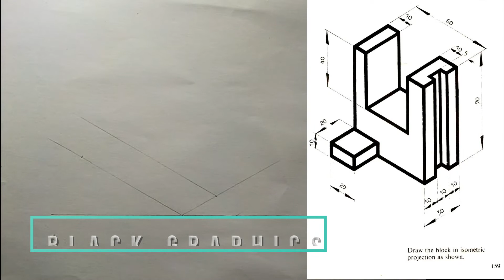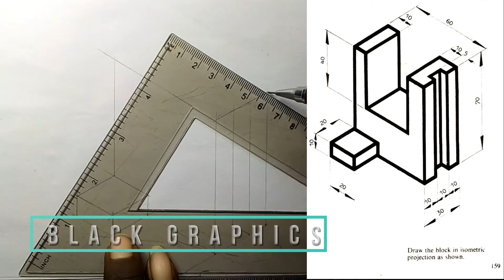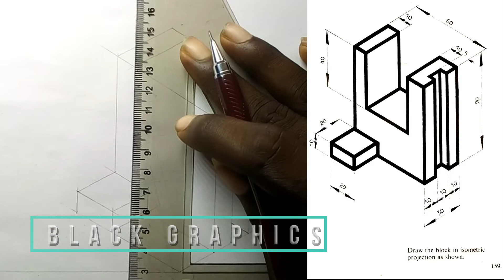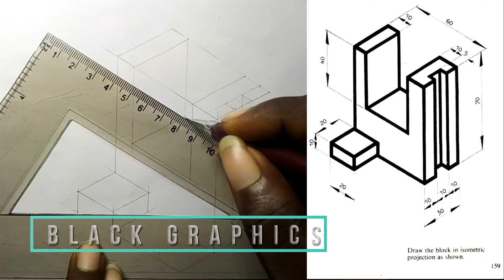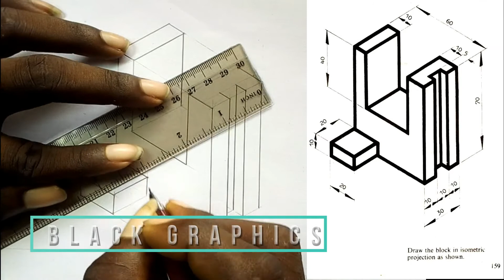ISOMETRIC PROJECTION EXAMPLE